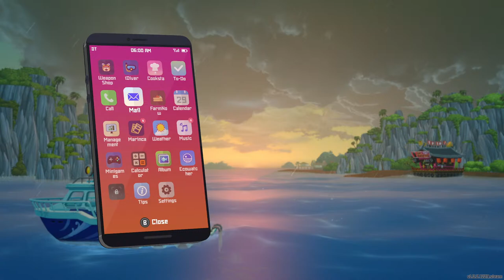30 Minute Dave the Diver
30 Minute Dave the Diver